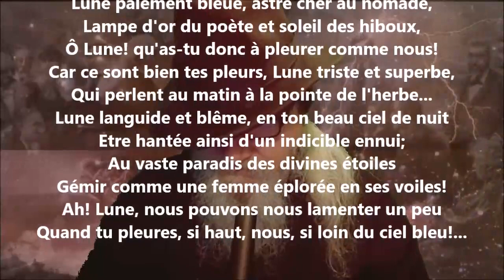Nocturnes IV - Albert Lozeau lu par Yvon Jean